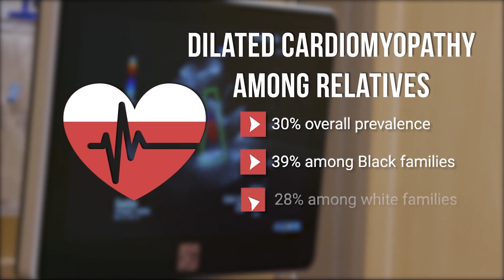Heart health: Knowing your family history can save lives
It's Black History Month, and while every family should discuss their family history, don't forget to discuss the family health history, as well, especially when it comes to heart health.

Researchers at the Ohio State University Wexner Medical Center studied the prevalence and risk of familial dilated cardiomyopathy (DCM) in Black and white patients as well as their family members, noting most studies have included only whites even though Blacks with DCM have a higher risk of heart failure-related hospitalization and death. Researchers believe most of idiopathic (unknown cause) DCM has a genetic basis.

Using mathematical modeling techniques, researchers estimated 30% of patients with DCM seen at a typical advanced heart failure programs in the U.S. had at least one first-degree family member (child, sibling, or parent) with the disease. When broken down by self-identified race, an estimated 39% of Black patients and 28% of white patients had at least one first-degree family member with DCM. The study was published today in the Journal of the American Medical Association.